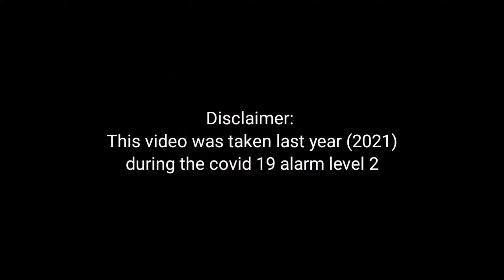BATANG EXCITED SA GALA SA MALL 2021 | MOKS TV 01